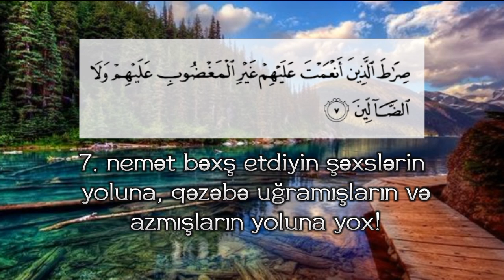Surah Al-Fatihah terjemahan bahasa Azeri (Azərbaycanlı)